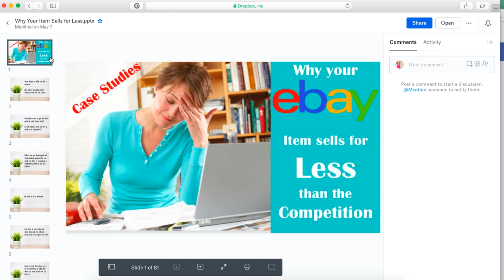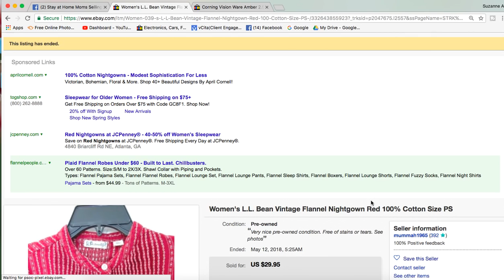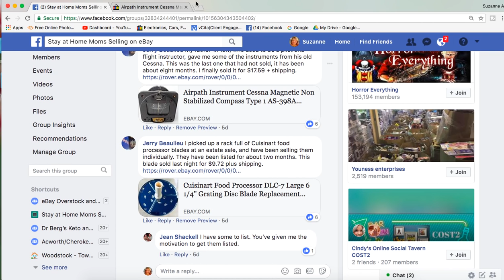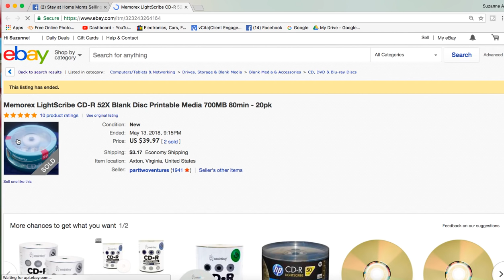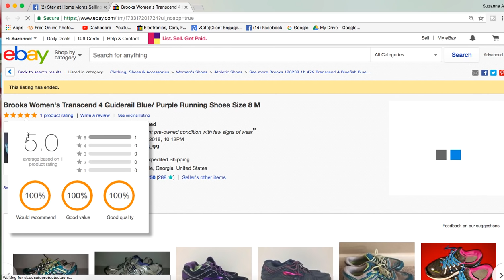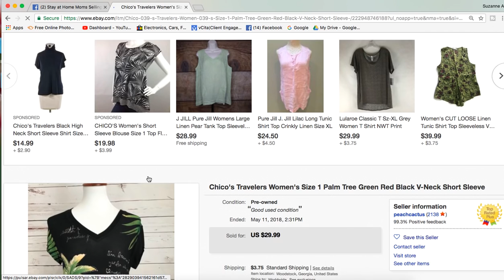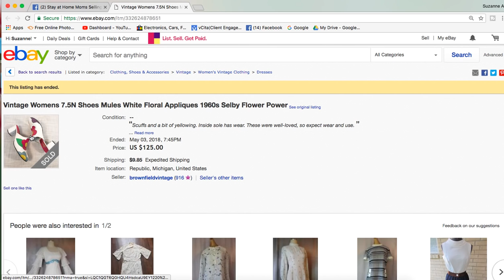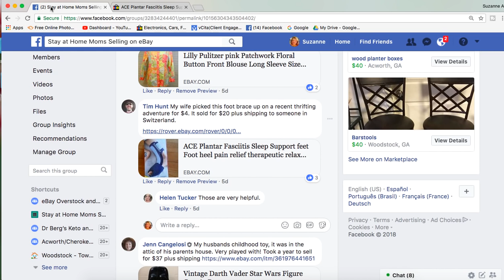eBay Money Making Monday - See What Actually Sold 5 14 18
See what REAL sellers just like you sold this week! Some items sell within minutes, some take a year. Patience is a virtue! See the big sales, the fast sales, and the steady sellers.